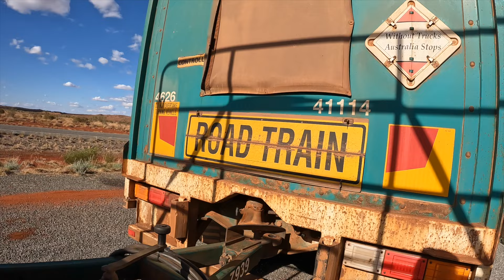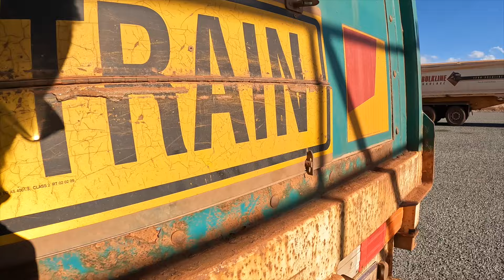The Road Train- My Home Away from Home- Starting the revers order trip back